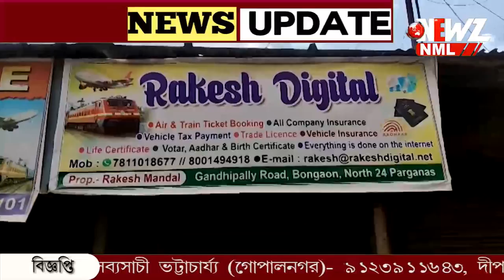বনগাঁয় দোকান খুলে জাল আধার, ভোটার কার্ডের কারবার!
বনগাঁয় দোকান খুলে জাল আধার, ভোটার কার্ডের কারবার!পুলিশি অভিযানে দোকান মালিক ৩ বাংলাদেশী সহ গ্রেফতার ৬ জন। ঘটনায় যুক্ত কাউকে ছাড়াও হবে না বলে জানালেন পুলিশ সুপার।